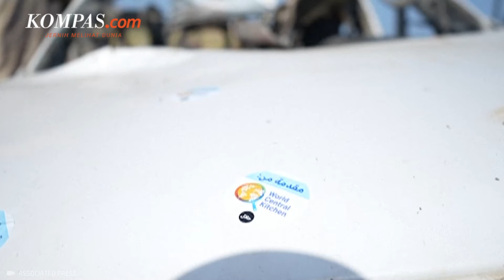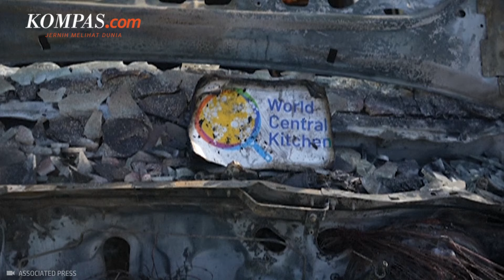7 Relawan Bantuan Kemanusiaan yang Dibunuh Israel Dapat Penghormatan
Pendiri World Central Kitchen (WCK), Jose Andres, memberikan penghormatan bagi tujuh relawan bantuan kemanusiaan yang terbunuh dalam serangan udara Israel di Gaza.

Andres menyebut, ketujuh pekerja bantuan itu mewakili rasa kemanusiaan untuk Gaza. Ia menambahkan, tujuh relawan WCK telah mempertaruhkan segalanya untuk memberi makanan warga Gaza.

Andres mengatakan tidak ada alasan atas pembunuhan tersebut dan dia menyerukan penyelidikan atas kematian itu.

Sebelumnya, tujuh pekerja bantuan kemanusiaan dari World Central Kitchen  tewas di Jalur Gaza setelah konvoi mereka diserang pasukan Israel pada Senin (1/4/2024) malam.

Penulis Naskah: Vina Muthi Ambarwati
Narator: Vina Muthi Ambarwati
Video Editor: Maria Dewi
Produser: Ervan Yudhi Tri Atmoko